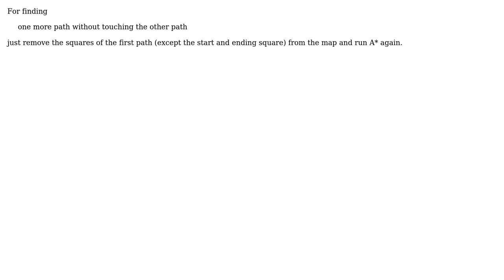Software Engineering: A\* with possible multiple paths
With thanks & praise to God, and with thanks to the many people who have made this project possible! | Content (except music & images) licensed under CC BY-SA | Music | Images & others | With thanks to user Macross user Doc Brown and the Stack Exchange Network Trademarks are property of their respective owners. You are responsible for your own actions.